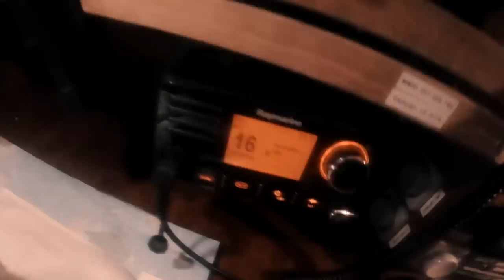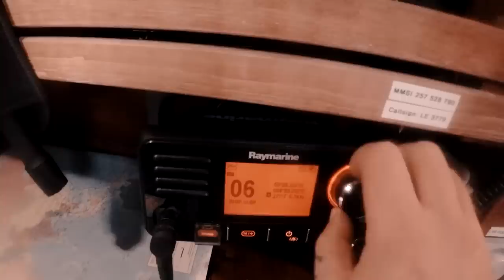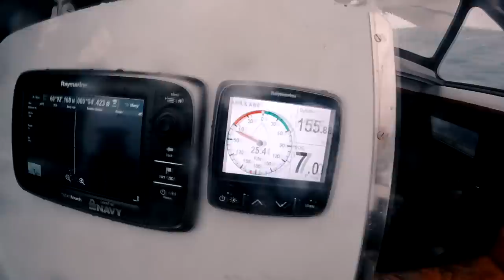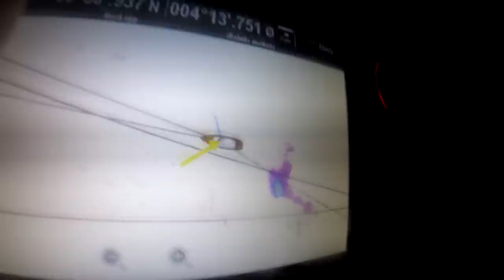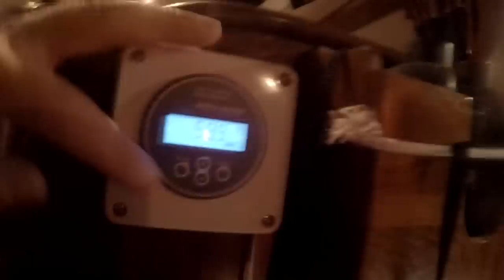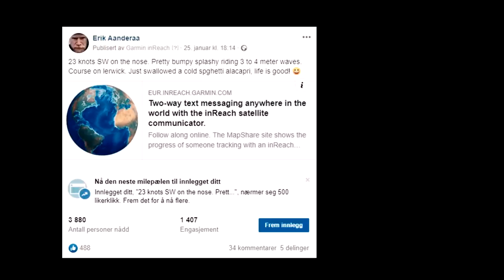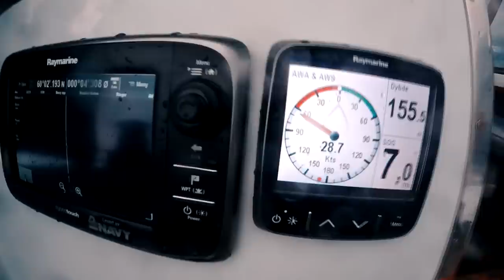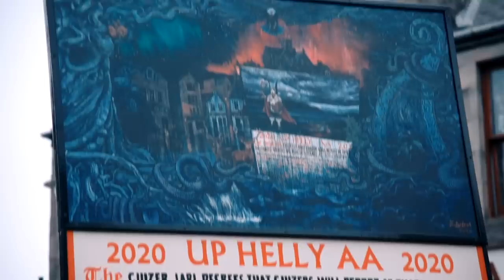Crossing the North Sea Wintertime- for a Vikingfestival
25th of January 2020 I set out again for another North Sea crossing to get to Shetland and the impressive Up Helly Aa vikingfestival. With 4 degrees celsius, gale winds on the nose, and 4-6 meter waves it is all set for a real battle agains the elements. Toughest North Sea crossing so far! :)

This is my 4th video I make of crossing the North Sea. Time has come for broadening my adventures, so next long distance video will be to Greenland, starting July 2020. Cant wait to get some new untouched oceans, landscapes and experiences attached to my camera lenses. Dont miss out!

We are not here to be comfortable and safe, it will bring you nowhere. We are here to fight to get stronger, and to be ready for the next battle!

Erik